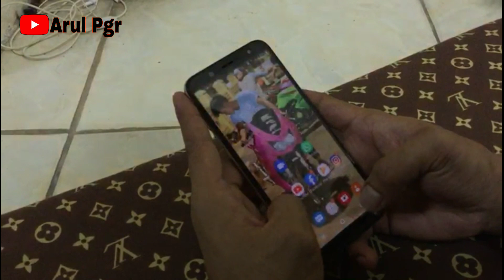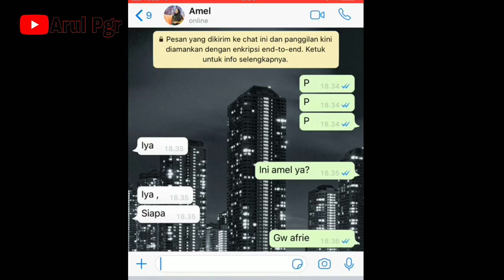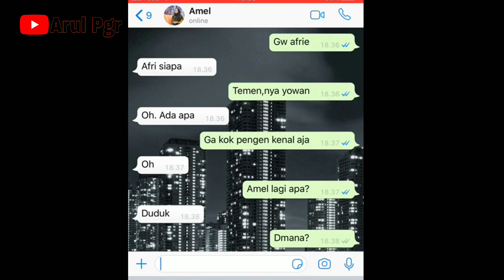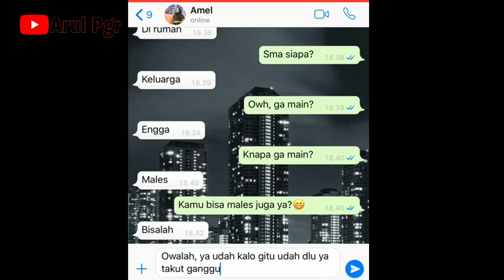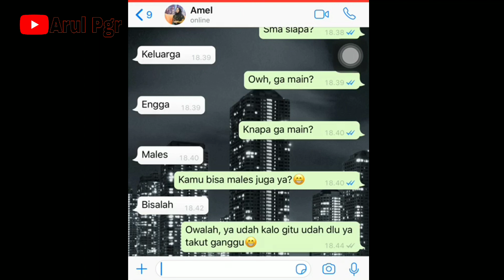film pendek | jomblo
hay brokuh"  semua , kali ini saya mencoba  bikin sebuah konten cerita. semoga kalian suka, silahkan menonton😉😚
cast : yowaneza
         : afriedart
story        : Arul pgr
producer : Arul pgr
audio.      : yowaneza
filmeditor: Arul pgr